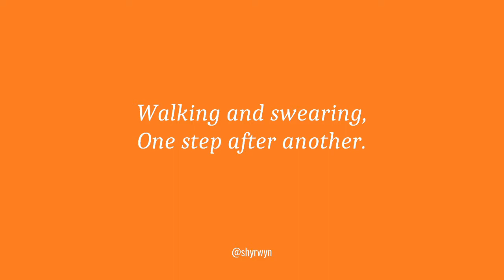Our trip to Aguas Calientes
Walking and swearing,
One step after another.
How could this go worse?

This Haiku is based on a real-life story of when I quit my job and traveled to South America in December 2015.

I tell everything that happened during the first 12 months of this amazing adventure in my book "First I Was Naive: What Does it Really Happen When You Quit Your Job and Travel the World to Find Yourself?", available on Amazon.

- Read my book
- Kindle e-book